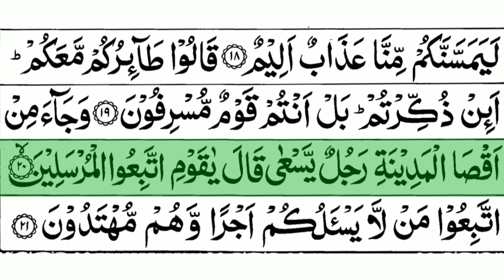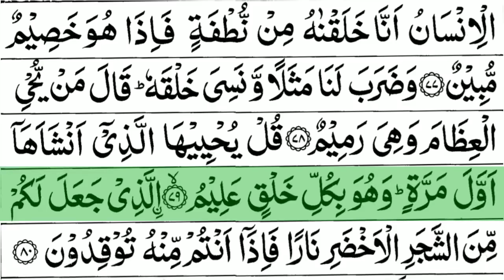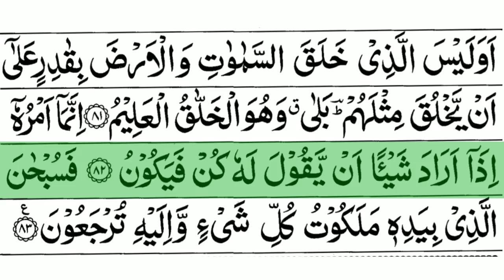Surah Yaseen (yasin): The Heart of the Quran || Spiritual Guidance and Divine Blessings ||سورة یٰسین